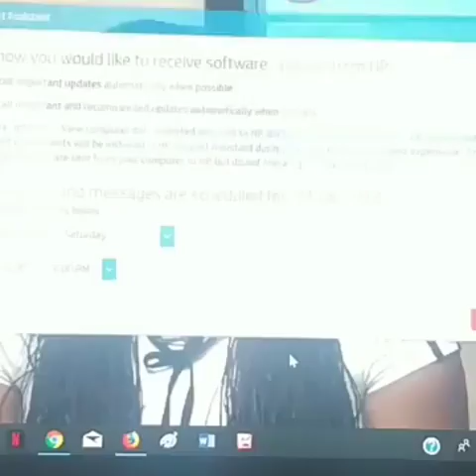Antonio like slim girls